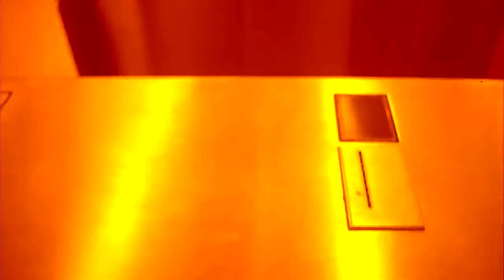ToffoloMuzik - Illinois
video Edit by CHB
Images from the movie Koyaanisqatsi(1982)